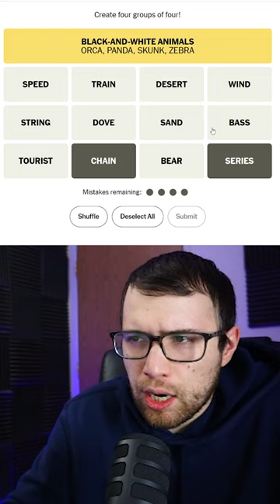TRAP!!! PANDA BEAR "Connections" - December 30 (Find the Categories)